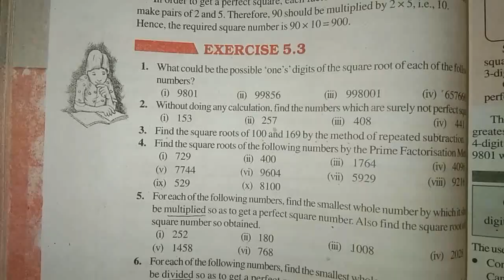5 explain divisionmethod squaresandsquareroots exercise 5.4 question 4